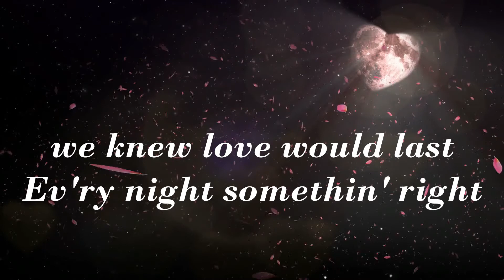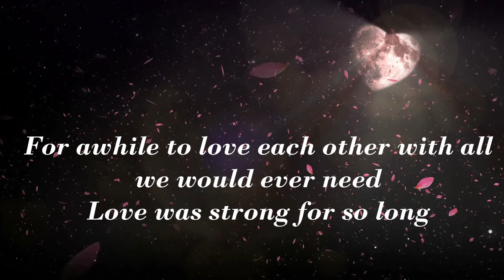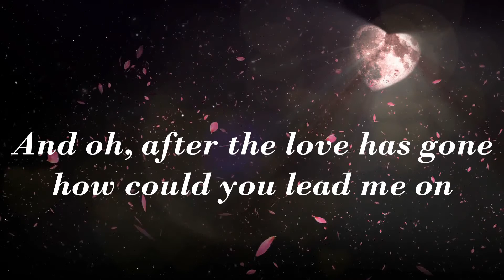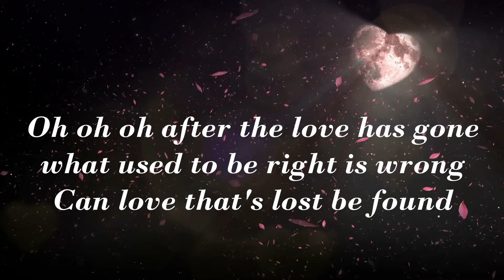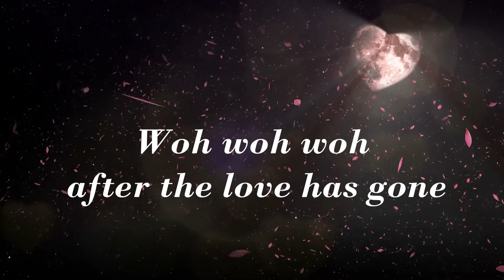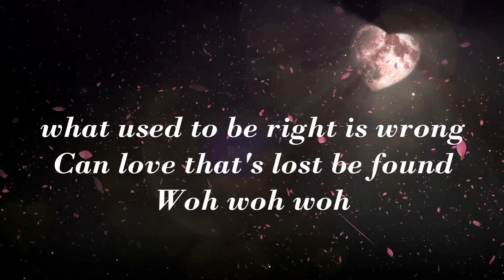Karaoke | After The Love Has Gone | Backing Track for Live Streamers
Backing track/karaoke/Minus one for live streamers